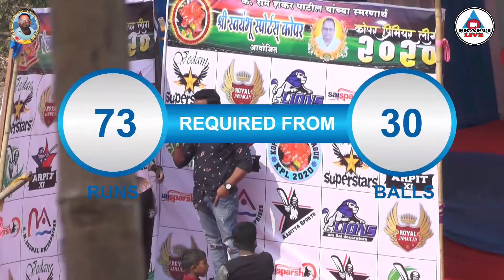SAI SPARSH 11 vs ARPIT 11 full match/कै.राम शंकर पाटील यांच्या स्मरणार्थ कोपर प्रिमियर लिग 2020